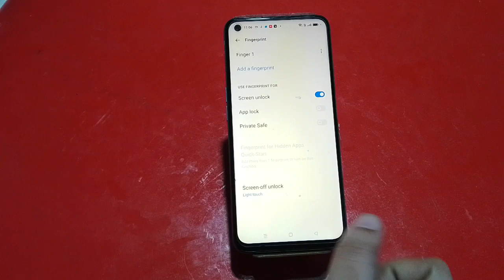Set Fingerprint In Oppo Reno 9 Pro, Fingerprint Lock Setting Oppo Reno 9 Pro, Fingerprint Kaise Lag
Set Fingerprint In Oppo Reno 9 Pro, Fingerprint Lock Setting Oppo Reno 9 Pro,

How To Setfingerprint In Oppo Reno 9 Pro,